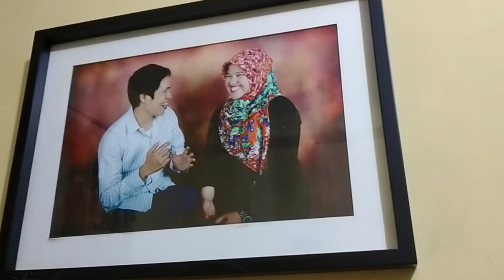Oh Bunda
Suara ibu, Rana dan Umar